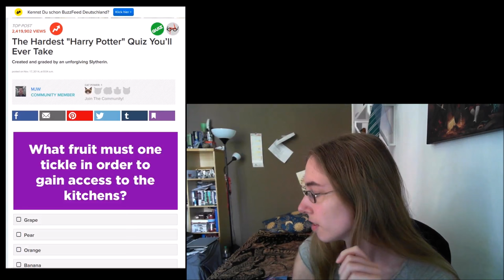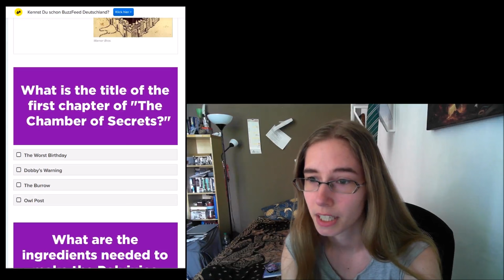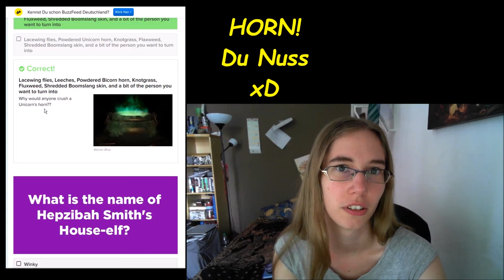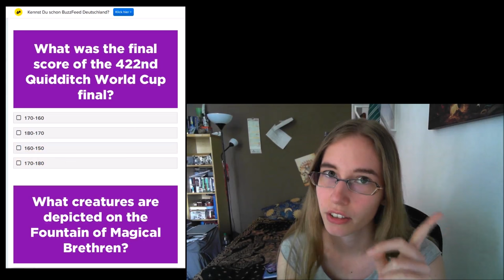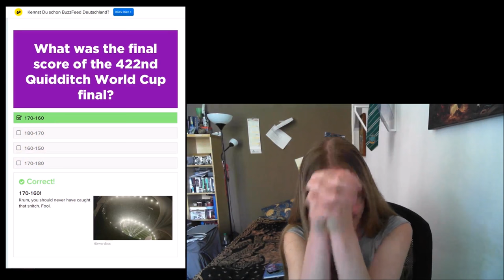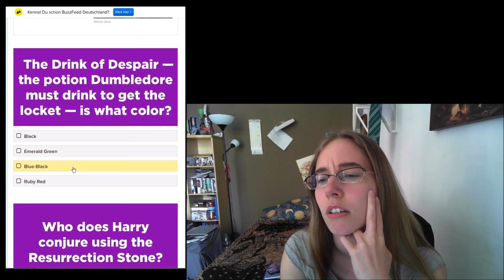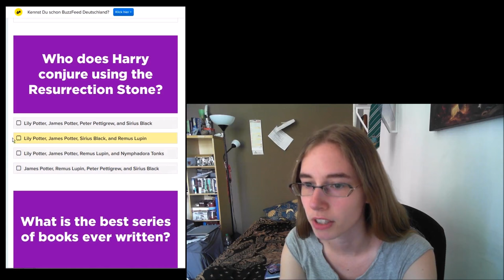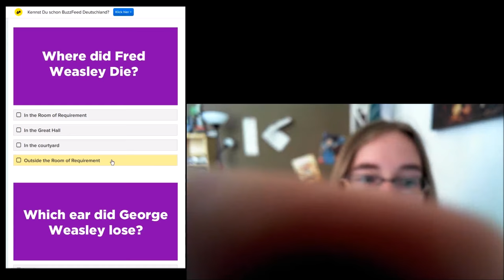Das härteste Harry Potter Quiz ever feat. Bertie Botts Bohnen! |Facecam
The hardest Harry Potter Quiz you´ll ever take!
Und das kann man durchaus wörtlich nehmen xD
Um es für euch aber ein klein wenig interessanter zu machen hab ich mir ein kleines Extra überlegt!
Greez Jari

Sozial Media!!!